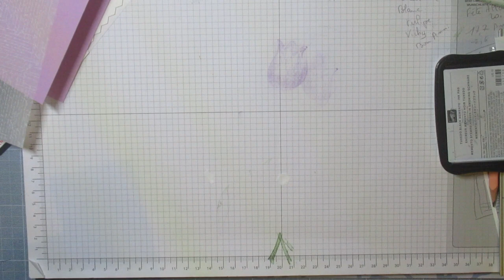CARTE ANNIVERSAIRE ROSE